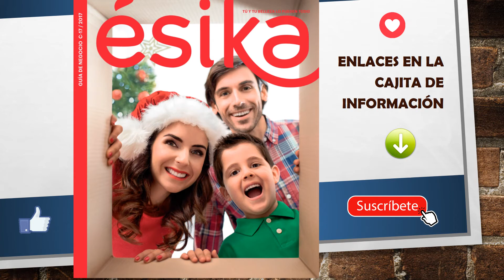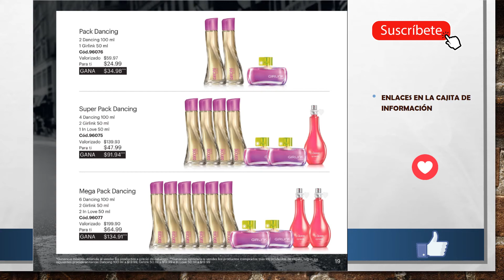C17 GUIA DE NEGOCIOS BELCORP VERSIÓN PDF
Hola, les comparto el catálogo de la Guía de Negocios de Belcorp Campaña 17, espero que les guste y cualquier inquietud o recomendación me lo dejen saber en los comentarios.

CATALOGOS EXPOFERTAS CAMPAÑA 16

MÚSICA
Accidents_Will_Happen

Saludos ♥